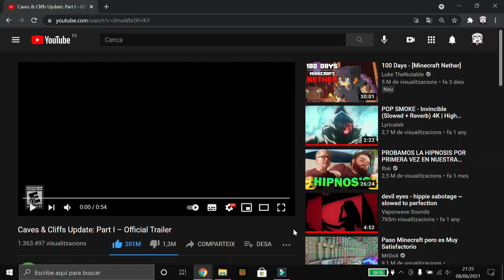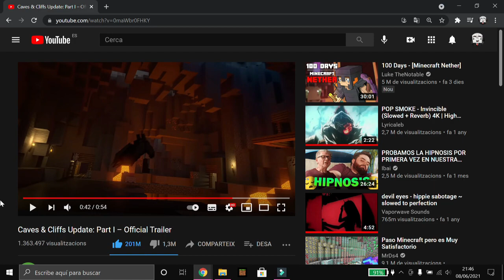Análisis del PRIMER TRAILER OFICIAL de MINECRAFT 1.17 [Java, Bedrock] *NUEVA VERSIÓN*